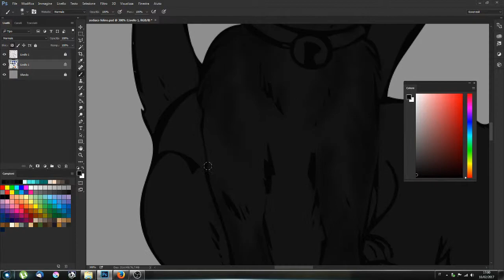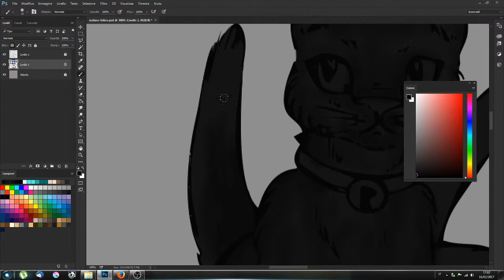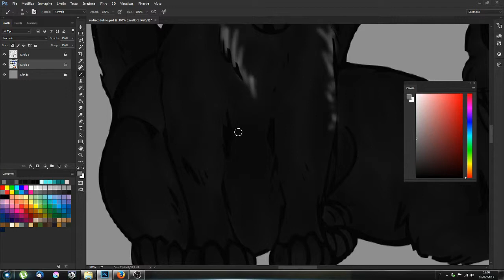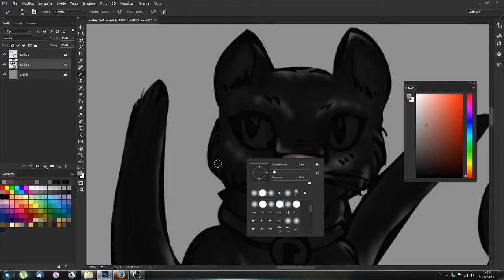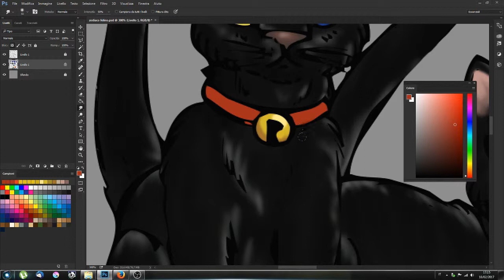Gemini - Feline Zodiac Time Lapse (sound)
More Feline Zodiac: Gemini sign.
It's a simple, fast draw colored with photoshop and tablet (Horizon 610 PRO).

Software: Photoshop (digital paint), OBS studio (to record), Lightworks (video editing)